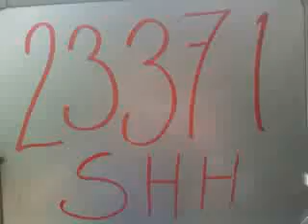23371 Samuel Hernández Hernández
Esta es la rola de Samuel Hernández Hernández que grabo en UVM Queretaro para participar en la promoción de Beat Edition.

¡¡¡Mucha Suerte!!!